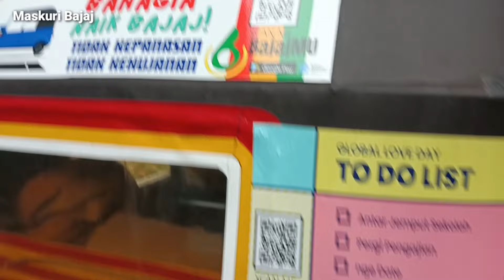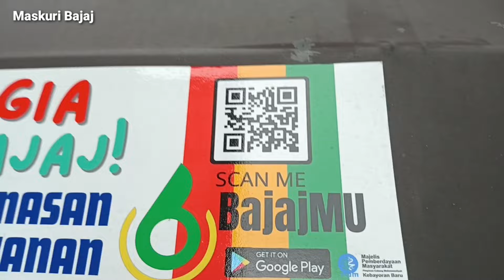BAJAJ ONLINE || BAJAJMU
Assalamualaikum warahmatullahi wabarokatuh. Buat sahabat Maskuri Bajaj dimanapun berada semoga selalu dalam lindungan Allah SWT dan hajatnya satu-persatu segera terkabulkan Aamiin